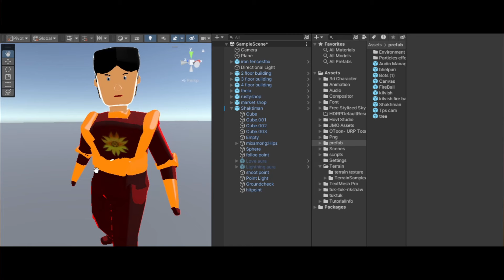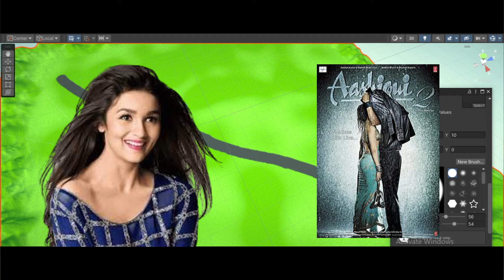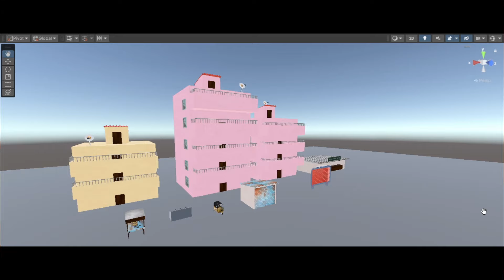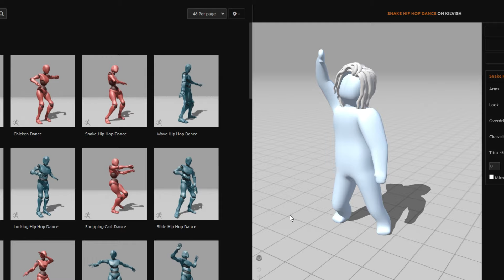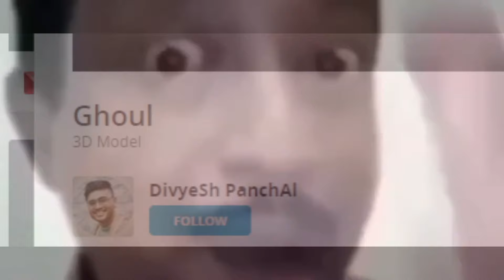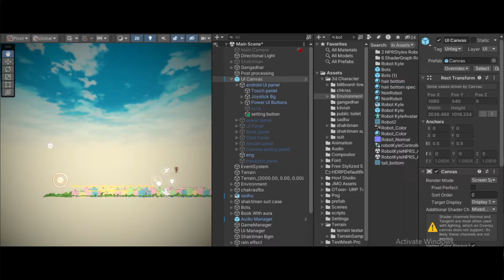I Made Shaktiman 3D Open World Game !!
Welcome, Rocket Army! In today's video, I made Indian superhero Shaktiman game, and it's like an adventure game where you need discover shaktiman suit which have abilities like fly , flash , dash , shoot, etc.

 Timestamps:
- 0:00​ - Introduction
-1:23: Map Design
-3:14: Level Design
-4:23: Character Design
-5:37: Mission Explained [Must Watch]
-6:40: UI Design: Outro